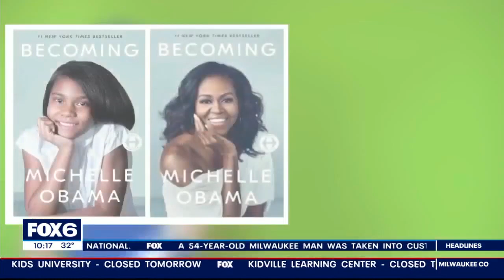Milwaukee photography project transforms kids into trailblazers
During a series of photo shoots earlier this year, young students at Milwaukee College Prep transformed into Black icons and trailblazers.